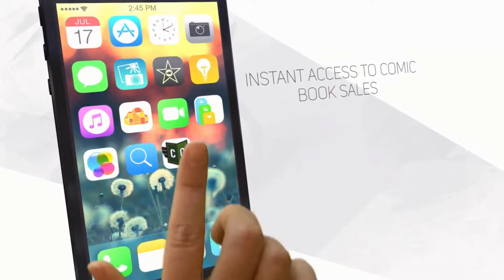Virtual Fight Night--UFC 3- Usman vs Woodley- Top 2 Welterweights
Virtual Fight Night (VFN) is a CPU vs CPU simulation of upcoming match-ups and fan requests with weekly commentary on the BEST
of VFN. Presented by Always Press Record Productions.